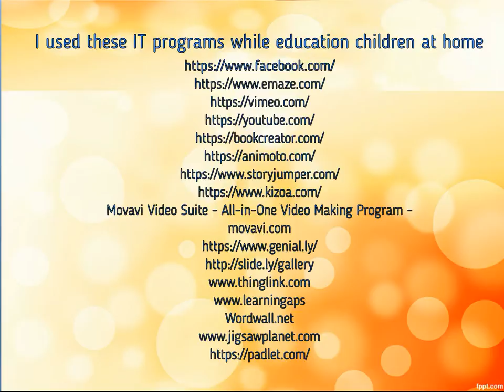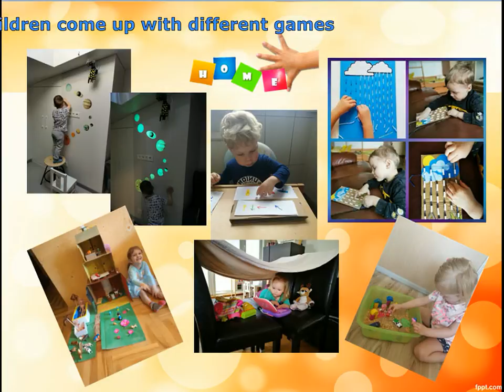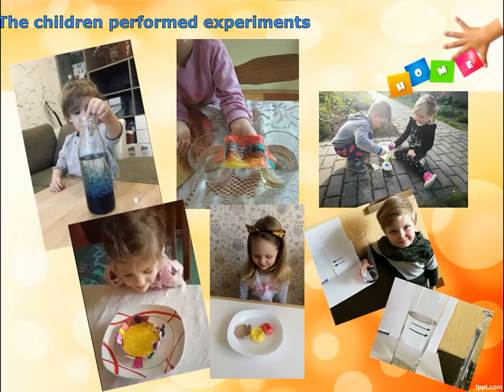Kindergarten from home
Due to quarantine, children in Lithuanian kindergartens are taught remotely at home. The educators assign them tasks online, and the children do the tasks together with their parents.